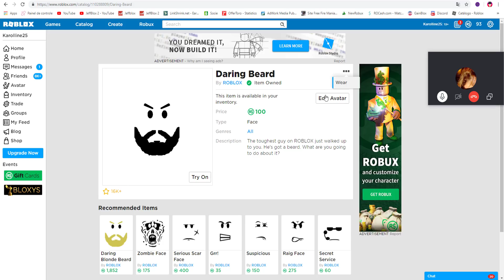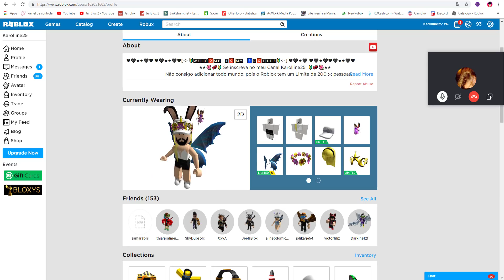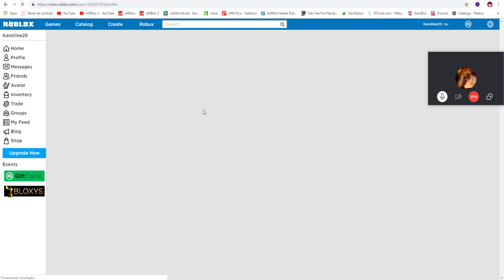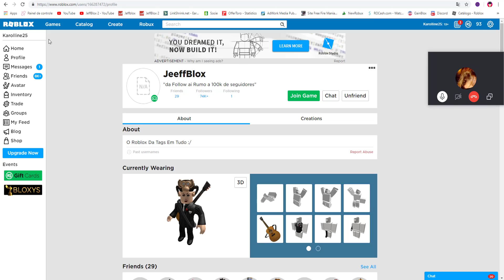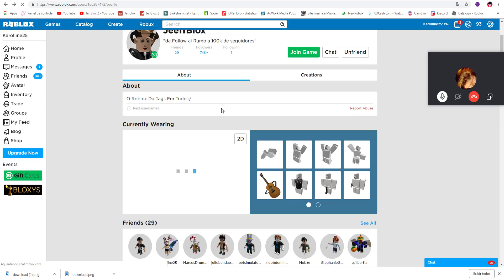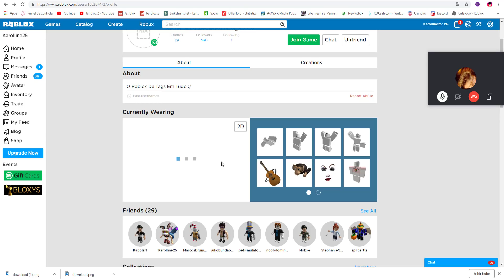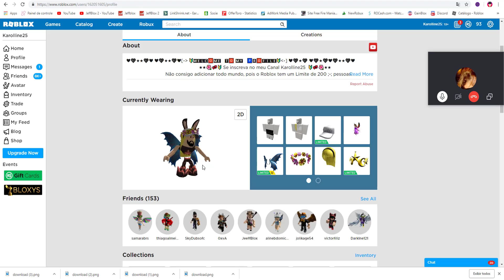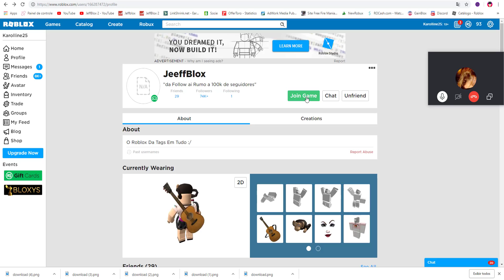TROLLEI MINHA AMIGA NO ROBLOX E DEU RUIM PRA MIM